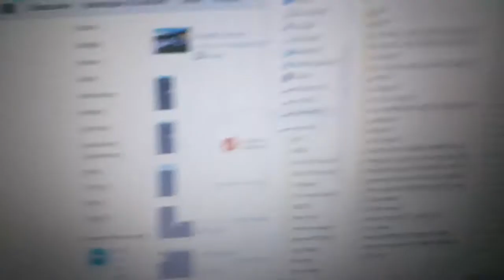TAKE THAT MY LAPTOP!!!!!!!!